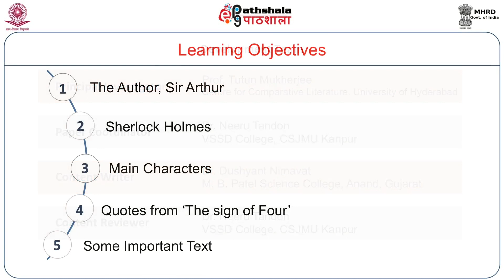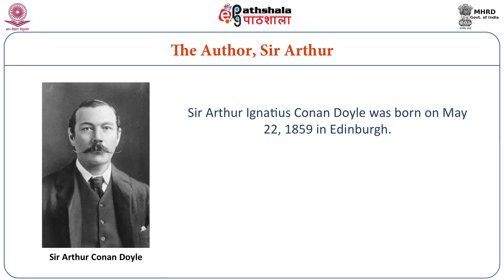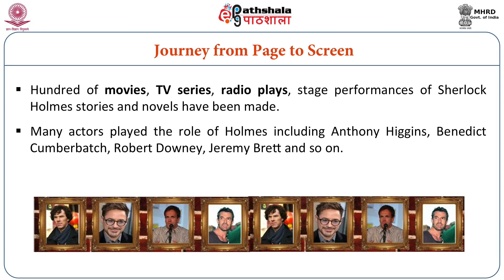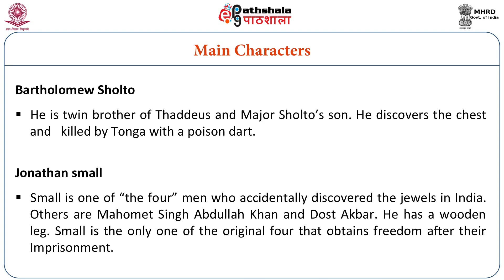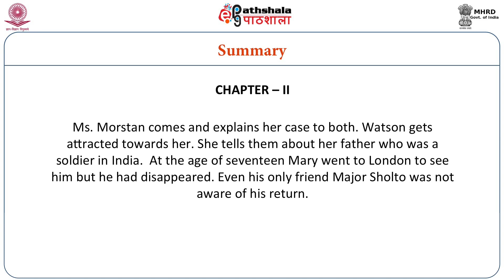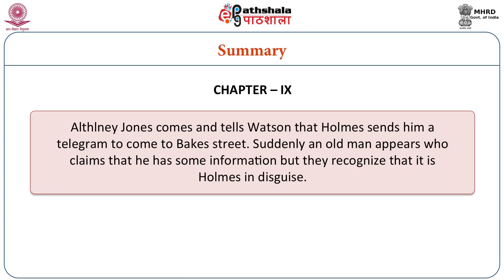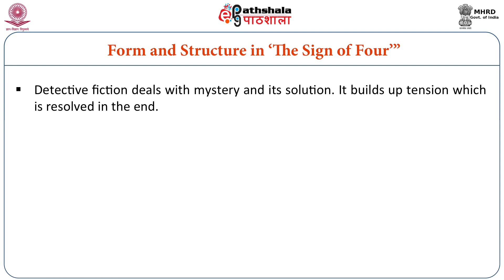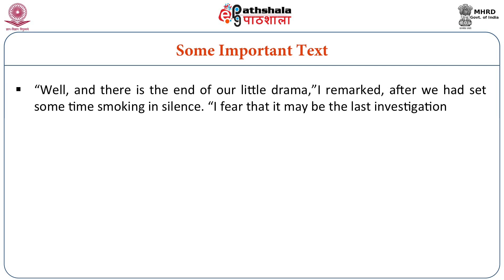ENG P03 M-25. Arthur Conan Doyle: The Sign of Four